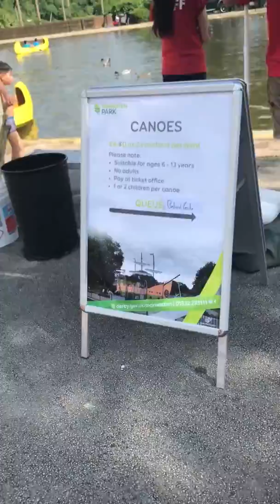Summer /English failed! /Bisaya pa more| Children's Canoeing| Markeaton Park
Children's canoeing, Markeaton Park. Summer 2018. With Mommy's English failed grammar :D Bisaya is Beautiful.